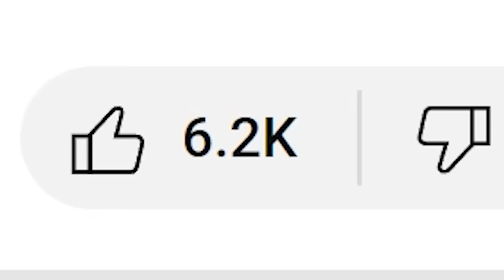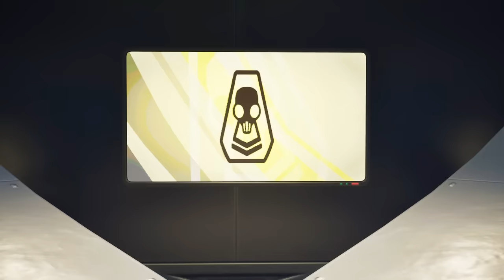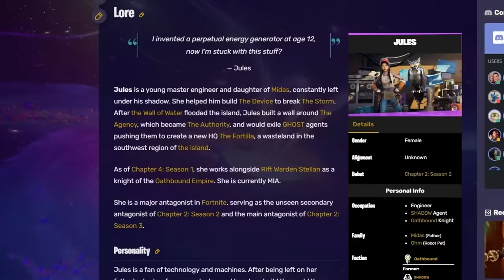He's BACK!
Fortnite Chapter 5 Season 2 is HERE Adding Chapter 5 Season 2 Battle Pass, New Map Locations, Mythic Weapons, Avatar Last Airbender Korra, Midas' Return & MORE!